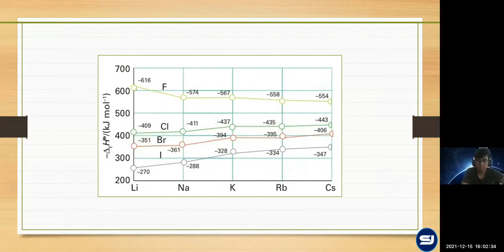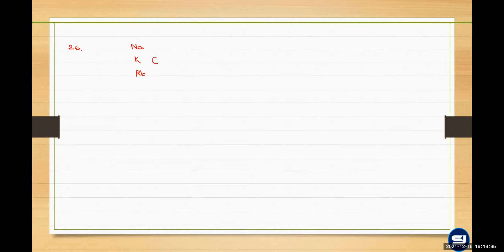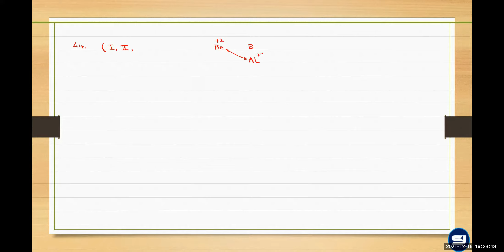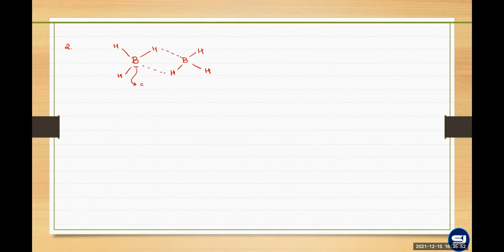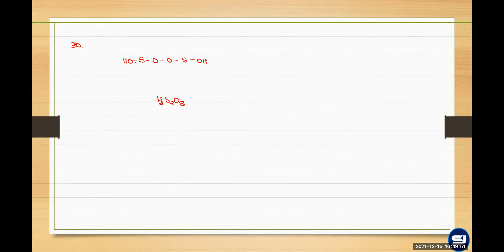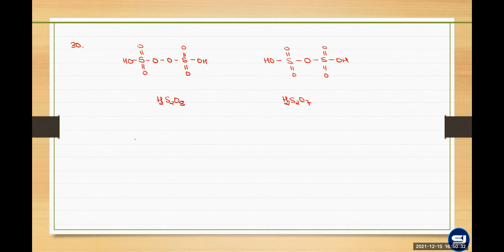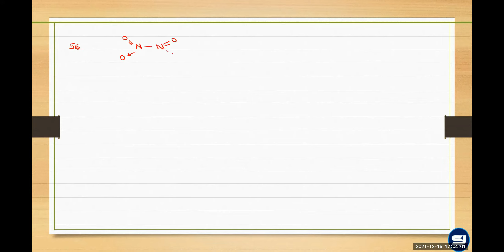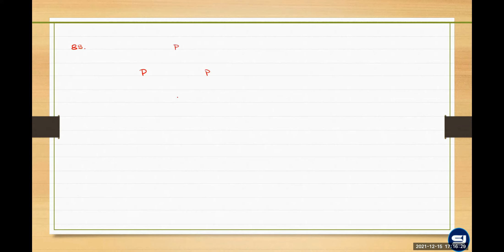JEE PYQS OF S AND P BLOCK ELEMENTS (MTG 20 YEARS 2021 EDITION)